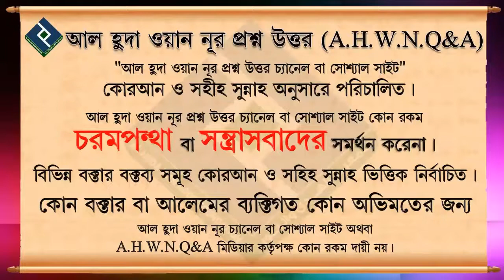সব জান্নাতীরা কি আল্লাহকে দেখতে পাবে ᴴᴰ┇শাইখ আব্দুল মতিন মাদানী